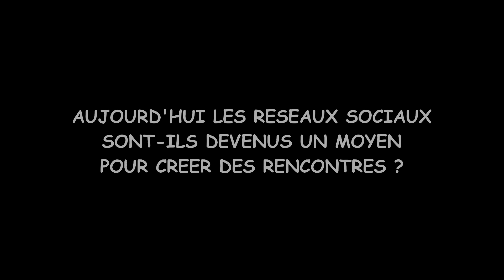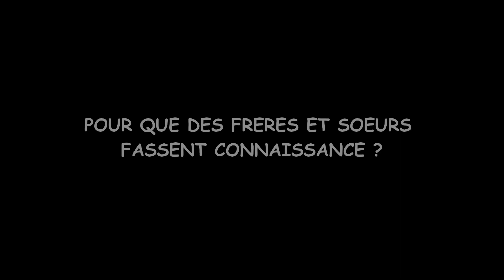CÉLIBATAIRES MUSULMANS / MUSULMANES JUSQU’À QUAND ? - Maliho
Dans la communauté musulmane, nous avons de plus en plus de fidèles qui sont célibataires de plus en plus tard. Pour quelles raisons ? Est ce lié à une certaine pratique de l'Islam ou davantage à des facteurs sociaux ? Réponse de Maliho.